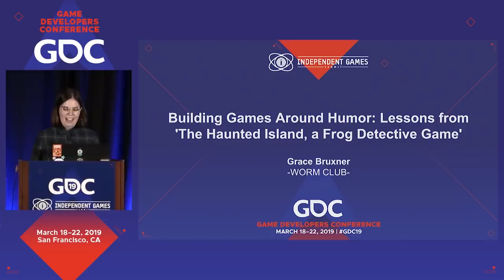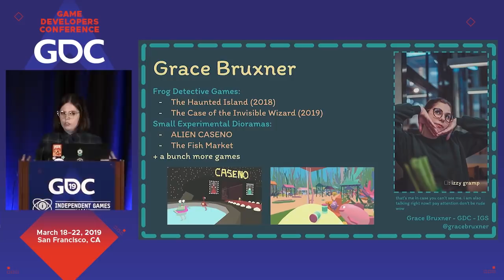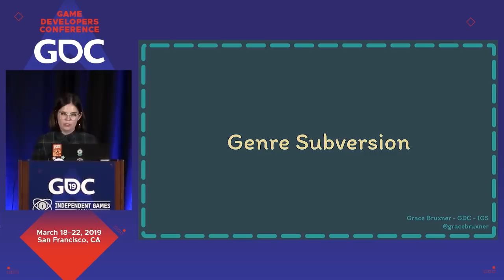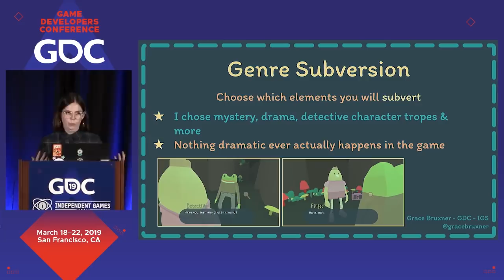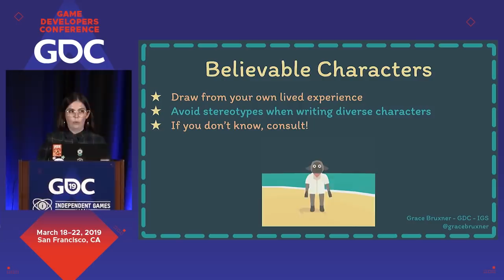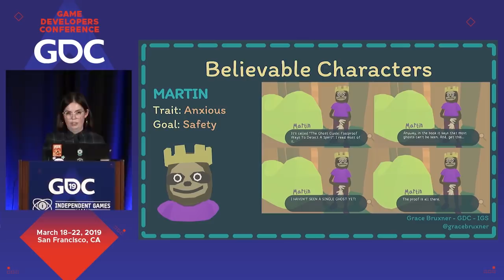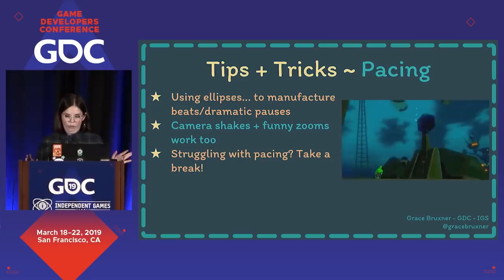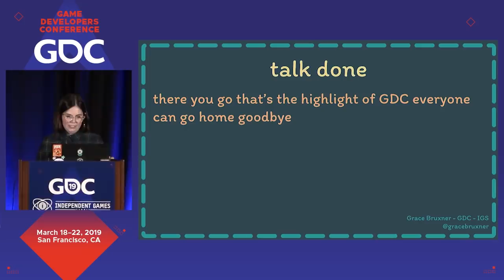Building Games Around Humor: Lessons from The Haunted Island, a Frog Detective Game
In this 2019 GDC talk, game developer Grace Bruxner explores the process of creating comedy games like The Haunted Island, a Frog Detective Game, going into the specifics of writing funny dialogue that doesn't feel stilted or forced by finding the comedy in the ordinary.